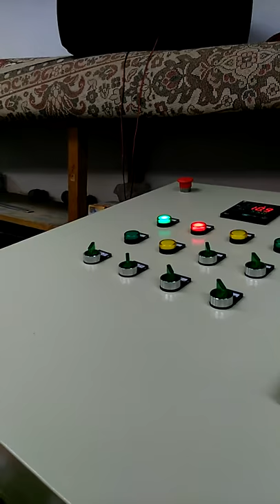RMB Batch pasteuriser 28